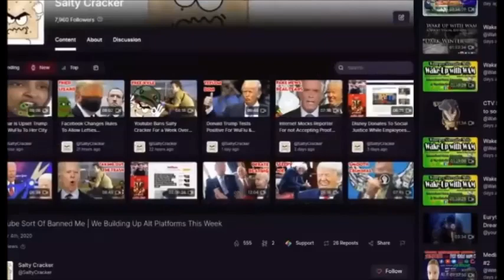RASA shorts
Neu in Odysee: 3x komplett Full Album from RASA by Swami Harikesh and Band